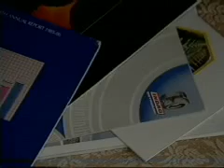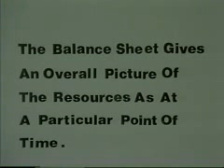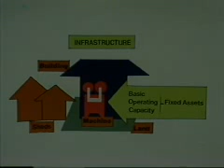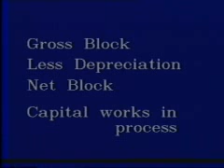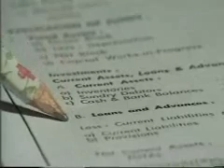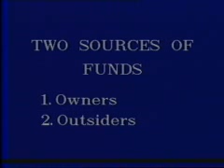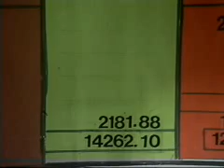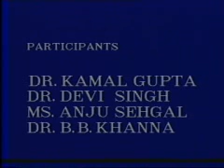Understanding Financial Statements Part-1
Diploma in Management (DIM)/
Postgraduate Diploma in Management(PGDIM)/
Master of Business Administration Banking and Finance(MBF):
Ms-4 Accounting and Finance for Managers